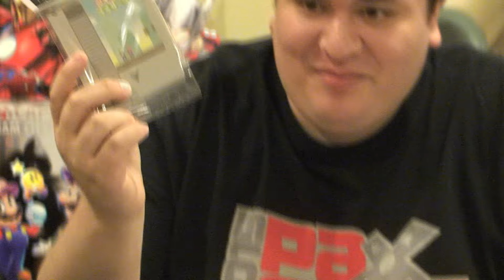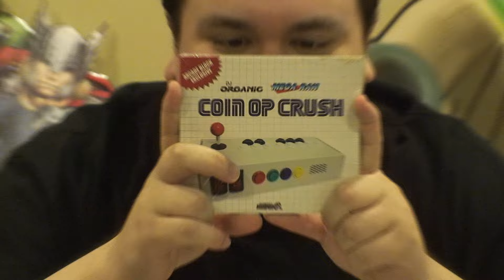Arcade Block July 2015 Unboxing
I unbox the July 2015 Arcade Block.

Like Craig's Stuff on Facebook!